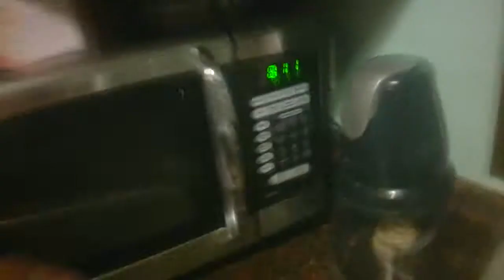'nother Weird Dreams-High School Journey 2.167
In this vlog I finish editing another weird dream that I had abotu 3 months ago. Look for the episode this Wednesday aka tomorrow aka 6/18/14 aka June 18th 2014.

"'nother Weird Dreams-High School Journey 2.167" "Upload" "Power Rangers" New First Life "Day Life" Cool amazing Funny nice Best Great Happy Insane joeyzdx2 joeyzdx JoeyZDX JoeyZDX2 surviving daily vlogs joke Hilarious Bad Laughs Silly mexican toy toys collector "Super Sentai" breaking bad "breaking Bad"